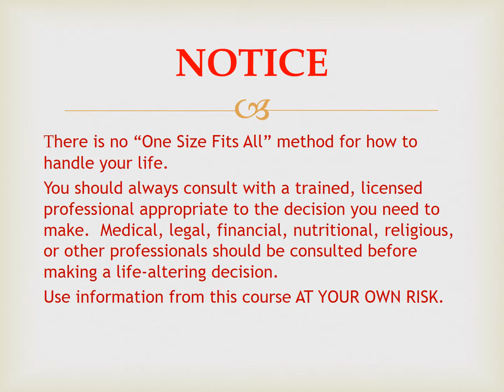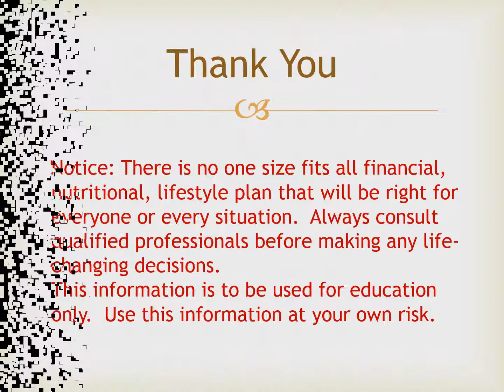How to Manage Your Monkey Save on Groceries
Everyone needs to save money on groceries.  Find out some neat tips.